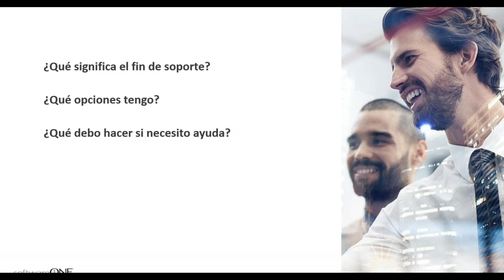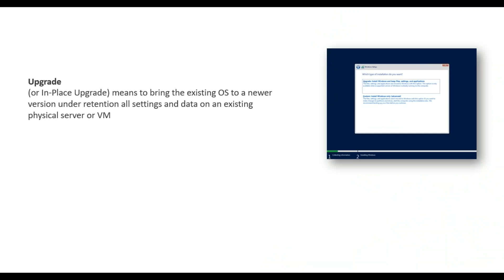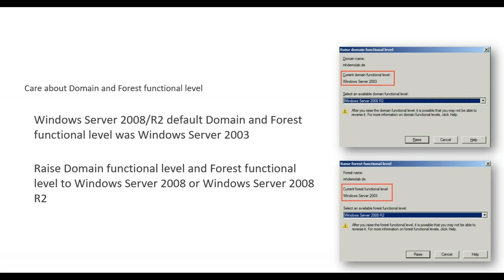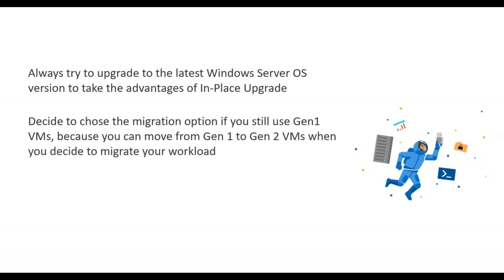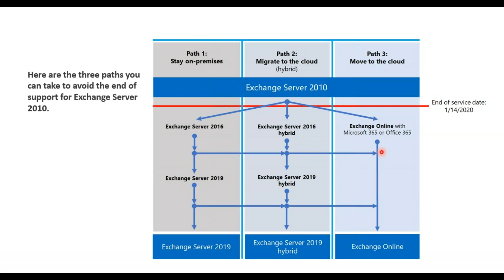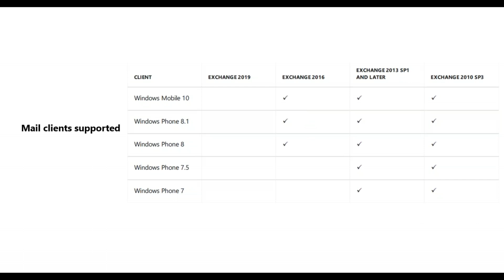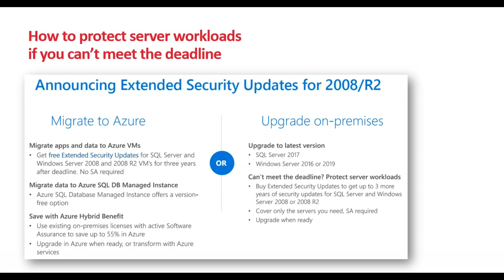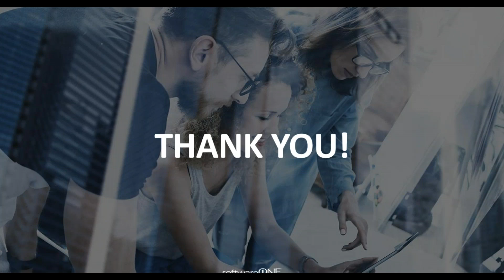Preparese junto a SoftwareONE para el fin de soporte de Windows Server 2008 y Exchange 2010